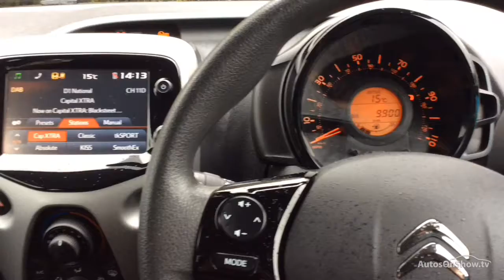CITROEN C1 FEEL BLUE 2015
2015 CITROEN C1 FEEL HATCHBACK PETROL, in BLUE